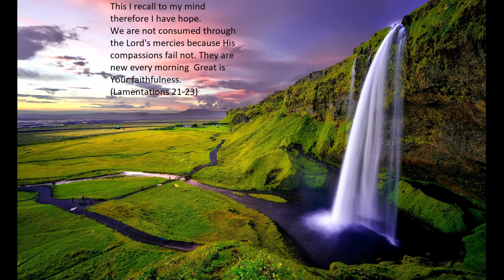RELAXING SOOTHING MUSIC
May you find spiritual refreshing and hopeful dreams in this music. Relax as it baths in your spiritual realm!

Scriptures taken from the New King James Version®. Used by permission under Gratis Use Guidelines:.
🎵 Track Info:

Title: Supreme by JayJen Music
Genre and Mood: Classical + Cinematic